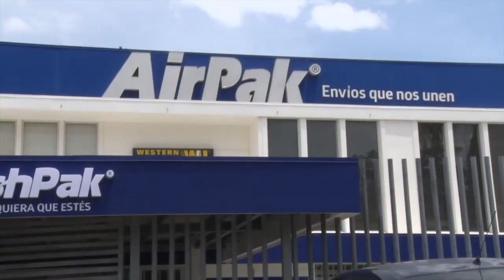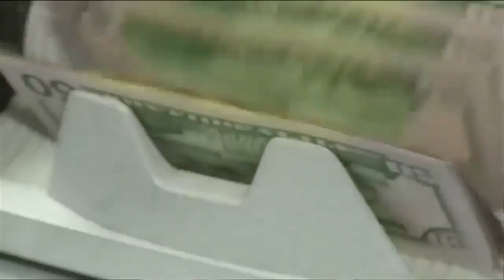La incertidumbre entre los receptores de remesas en Nicaragua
Las remesas representan un alivio económico para medio millón de hogares. Con la crisis del coronavirus este año se espera una drástica reducción.